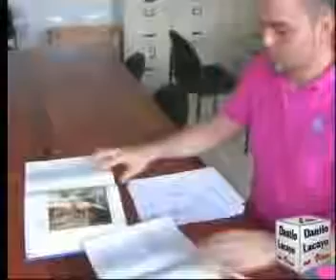Entrevista - Humanidades y Comunicación